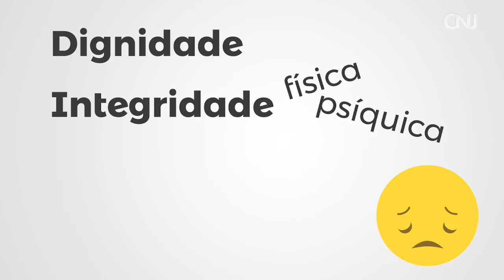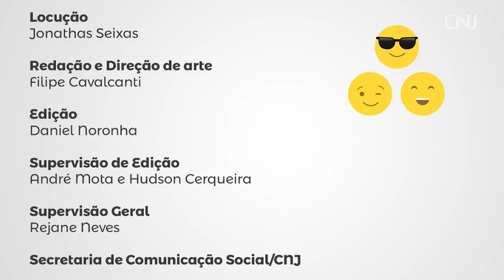📌 Assédio Moral no Trabalho